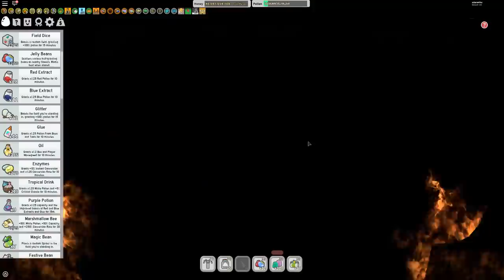Destroying The Cave Monster + Mondo Chick + Stump Snail In Roblox Bee Swarm Simulator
Roblox Bee Swarm Simulator MORE Black Bear MYTHIC EGG Quests + Free Star Jelly

Game Description
🐻 Servers rebooted to add 20 new Black Bear quests for a Mythic Egg!  The Mythic Egg quests begin after you complete his Star Jelly quests (there are 75 Black Bear quests total).

🐻 Brown Bear Rework - His quests have a 1hr cooldown, and they scale up in difficulty and rewards with each quest. They reward a Silver Egg (25 quests), Gold Egg (50), Diamond Egg (75), and Mythic Egg (100). If you can somehow complete 300 quests, you'll earn the Brown Bear Cub Buddy Skin!

⚠️ Note: The quests "Bluf-Clove" and "White-Bluf" may reset your Blue Flower Field progress when trying to turn them in. This problem is fixed on new servers (version 273+).

🐝 New Bee: Fuzzy Bee! - This Mythic Bee uses its shaggy fur to pollinate flowers, temporarily upgrading them to the next tier! Upgraded flowers grant more pollen and grow faster.

Use Video Creator Code "Gremlins" on the Roblox store!

     Huma-Huma